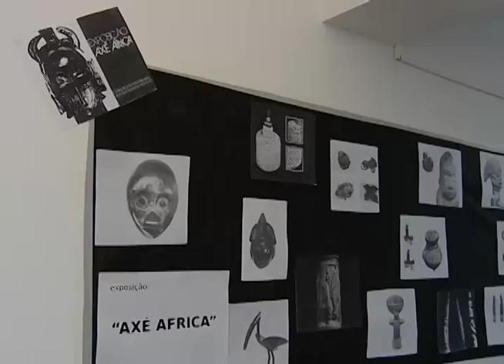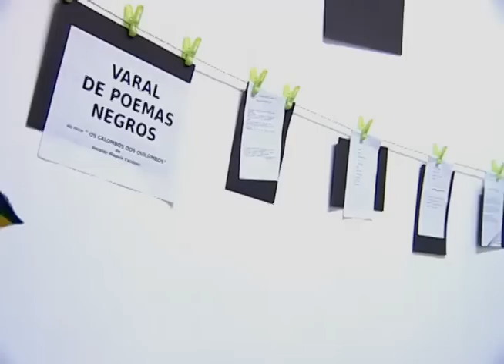Extraclasse Especial - Dia da Consciência Negra 2012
Este episódio do Extraclasse Especial traz a importância da cultura e do povo africano na formação da cultura nacional. Mostra algumas atividades que o CEAD Poty Lazzarotto, de Curitiba, realizou na semana em que se celebra o Dia Nacional da Consciência Negra.